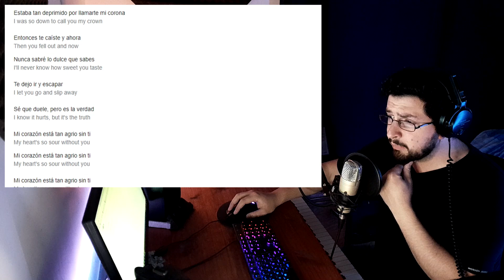¿K-Pop ALTERNATIVO? 🤔 The Rose (더로즈) – Sour ✅ Compositor Reacciona por Primera Vez 🔥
✅¿The Beatles y K-POP? ¿Strawberry fields? Parece que la música surcoreana trasciende toda clase de fronteras y hasta desarollan líneas internas dentro de su música pop actual. Por primera vez voy a reaccionar y analizar el grupo The Rose, con su tema "Sour", gracias a la recomendación de la miembro del canal Sara Gaviria.

🌿 Si te gusta lo que ves y querés colaborar con el canal, podés hacer tu aporte por estos medios:

🌿Análisis Musicales varios🌿